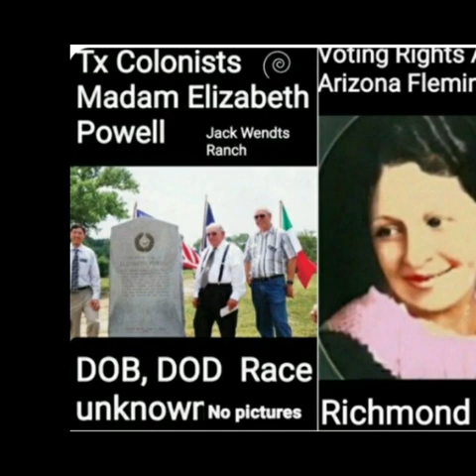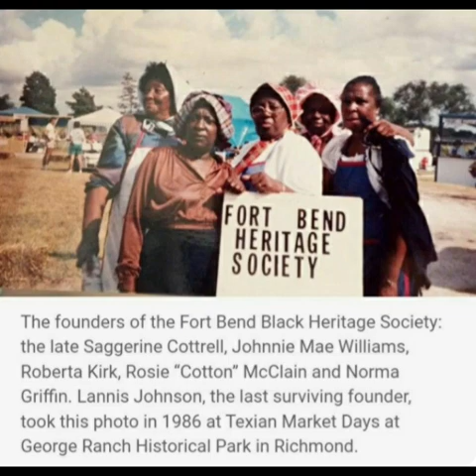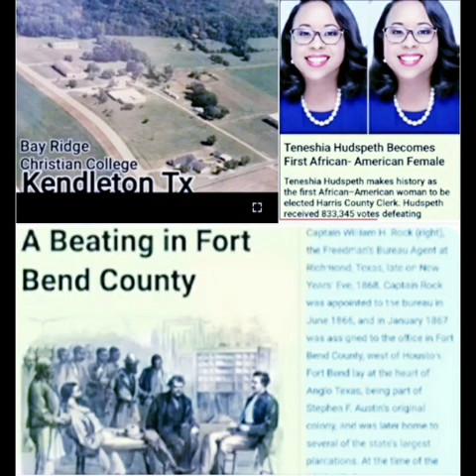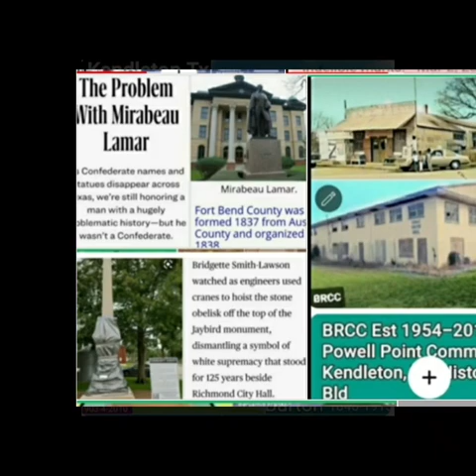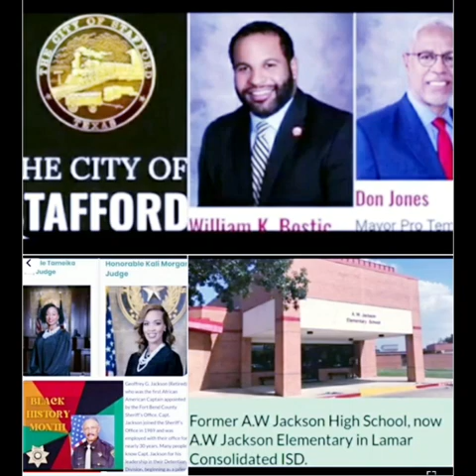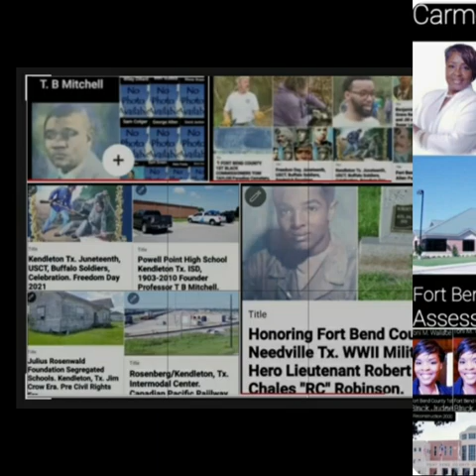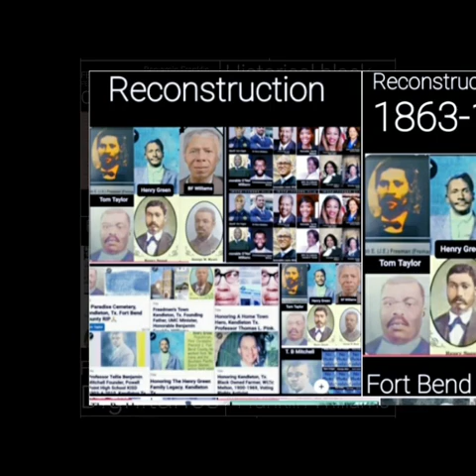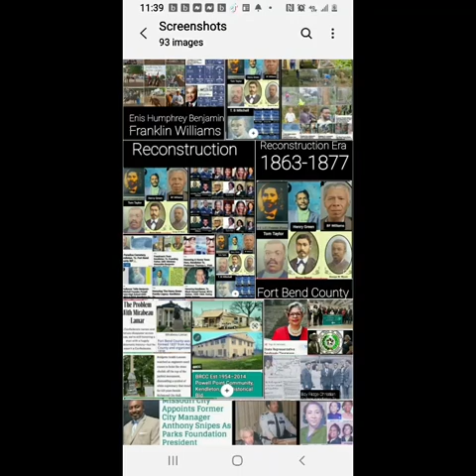🎇Fort Bend County/Kendleton, Tx. Black History Photo Gallery.🟦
🎇Fort Bend  County Black History
🎇1840, 572 Slaves
🎇1845 1,172
🎇1850  Black Majority
🎇1860, 159 Farms
🎇12,000 Acres Cotton
🎇7,000   Acres Corn
🎇1,000   Acres Sugarcane
🎇1861 Secession from the US
✨FBC Black History Outlined✨
✨Est. 1822
🔲1860 FBC BA Slave pop 4,126
🔲1860 FBC WA pop. 2,016
🔲2021 FBC pop 858,527
🔲2021 FBC BA  pop. 158,968
🔲2021 FBC WA pop. 382,754
🔲2021 FBC HA. pop.194,349
🔲2021 FBC AA  pop.164, 178
         🔹️FBC Account's of🔹️
🔹️Bondage🔹️
🔹️Cotton Plantations
🔹️Lynching
🔹️JayBird Woodpecker Feud1889
🔹️Slavery
🔹️Jim Crow, Black Code Laws
🔹️KKK Terrorism
🔹️50% Sharecropping
🔹️Total Segregation
🔹️Voting Infringements
🔹️Convict-Leasing
🔹️SL95
🔹️Slavery By Another Name
🔹️Tx. Old 300 Colonists
       297 Land Grant, 53 in FBC
🔹️Systematic Racism, Nepotism
🔹️Freedmen's Town's
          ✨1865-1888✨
      ✨FBC Dignitaries🎇
     ✨Black Supremacy🎇
  ✨Unfinished Revolution🎇
✨Benjamin  F. Williams, Leg.
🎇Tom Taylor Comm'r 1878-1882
🎇Henry G. Green Comm'r
🎇Henry Phelps Legislature
🎇Henry Snead Leg
🎇Henry E. Ganaway Notary
🎇Henry C. Ferguson Tax Assessor
🎇W. M Henry BOA 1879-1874
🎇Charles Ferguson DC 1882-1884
🎇W. H. Holland Legislature
🎇Jacob E. Freedman Legislature
🎇Walter M Burton BA Sheriff 1869
🎇Charles Head Board of Appeals
🎇Lloyd H. McCabe Registrar
🎇DOC DC Lewis Legislature
🎇George Wyatt Legislature
🎇Walter Moses Burton Sheriff
🎇Roberts County Treasurer
🎇Tom Sherman Cst.
🎇L. L. Givens Comm'r
🎇O. E. Downing Cst
🎇Tom King Com'r
🎇London Branch Comm'r
🎇C. R. Scott Comm'r
🎇C. H. Brown JOP
🎇M. McKenzie Treasurer
🎇John Cobbing Comm'r
🎇N. W. Ballard JOP
🎇J. Stansberry Comm'r
🎇John Dillard Notary-Cst.
🎇John P Dillard Comm'r
🎇S. D. Dillard Notary
🎇H. B. Ganaway Notary
🎇Tom Sherman Const.
🎇Williams A. Price DA
🎇Caroline Kincheloe JOP 1874-78
🎇A. B. White JOP
🎇William Eaton Comm'r 1874-78
🔲Kendleton Rodeo Arena 1940's
🔲Willie Thomas, Hall of Famer Bull Rider
🔲Freedom Tree Park, Missouri City, Tx. 1865.
🔲5th St. Formerly, Predominately Black, & Latino
🔲FBC Heritage Unlimited Museum Kendleton
🔲Thomas Taylor Parkway Comm'r Thomas Lane Taylor
🔲Carmen Tuner Hwy 90, & Prk. Tax Assessor
🔲Tx. Coalition of BA Democrats FBC
🔲Larry Callies, Black Cowboy Museum, Rosenberg
🔲Bay Ridge Christian College Kendleton
🔲FBC Jaybird–Woodpecker Feud 1888–89
🔲Elizabeth Powell Tx. Colonists
🔲H. R. Moore 1st. BA Principal 1890's Kendleton
🔲Andrew Jackson, 1st BA  Principal Rosenberg
🔲Maggie B. Smith Crab Elem
         School Crab, Tx.
  ✝️Black Historical Churches ✝️
           ✝️Post Civil War ✝️
✝️St. John MBC Missouri City  1866
✝️Pleasant Green MBC, 1866
Richmond
✝️Thompson Chapel
Sugar Land, 1865
✝️Mt. Vernon UMC
Richmond 1865
✝️Spring Green Missionary
Richmond 1865
✝️Newman Chapel UMC 1865
Kendleton
✝️Pageville MBC
Richmond
✝️Oak Hill Baptist. LZMBC
Kendleton
✝️LZMBC 1883
 Kendleton
🎆Prof. T. B. Mitchell🎆
 Principal Kendleton PPHS-KISD
       🎆Prof. T. L. Pink✨
🔲Negro Baseball Players
🔲Wharton County Principal
🔲FBC Principal
          🎆Aaron Weaver🎆
🔲Wharton Tx  HS Football Coach
🔲FBC PPHS-KISD
🔲Coach
🔲Teacher
🔲Principal
🔲Superintendent
🔲George Ranch, Est. 1824,
BA Cowboys, & 4 Generations
🔲Reginald Moore
 Uncovers, & Unearthed SL95
🔲Benjamin Franklin Williams
Kendleton 1st Postmaster 1884
🔲Carolyn Jones Tx. 2nd., Elected BA Female Mayor Kendleton, Tx.
🔲Ennis B. Humphrey Sr
1st. Tx. BA Mayor Kendleton 1973
🔲Dean Melton 1st. FBC, BA Police Chief Kendleton 1973
🔲Yolanda Ford 1st. BA, & Female Mayor, Missouri City. 2018
🔲Brian Middleton 1st. FBC BA, DA
🔲Beverley McGrew FBC Dist. Clerk
🔲Carmen Turner, BA Tax Assessor
🔲Dexter McCoy FBC Comm'r pct.4
🔲Arika Carr, Police Chief, Arcola
🔲Fred Burton Mayor, Arcola
🔲Addie Heyligar FBC ISD Board
🔲Grady Prestage, Comm'r pct2
🔲Bridgette Smith FBC Attorney 🔲Eric Fagan FBC, 3rd BA Sheriff 1st After Reconstruction.
🔲Jerry Wyatt Missouri City Council 1981
🔲Senfronia Thompson, Rep. Booth
🔲Ron Reynolds  Rep.
🔲Clarence A. Johnson Principal  Richmond
🔲Thomas E. Randle Supt. Lamar CISD
🔲Roosevelt Nivens, LMCISD Supt.
🔲Toni Wallace, FBC County Judge
🔲Reginald Brown MS Principal Sugarland
🔲Williams Lavanta Prin. ISD Missouri City
🔲Dr. Robert Bostic MSD Supt. Stafford
🔲Thurgood Marshall FBC School US Justice Missouri
🔲Ferndell Henry, Learning Center Rosharon
🔲Billy Baines 1st. FBC BA Prin.
🔲Lynn Armstrong School
Missouri City.
🔲Arizona Fleming School, Activist Four Conners
🔲Lula B. Goodman School, Fresno
🔲Rosa Park, School, Activists Fresno
🔲Walter M. Burton School, FBC, 1st in Recon. B.A. Sheriff, Fresno
🔲Edgar Glover, Prin., Willow Ridge High Missouri City
🔲Barbara Jordan, School, Senator, 1st since 1883
🔲Barbara Jordan Park, Needville
🔲Willie Melton, FBC, 1950's Activist, Lamar CISD Elem. School
🔲Viola Randel, Flusher 1st. BA, 1st. Female Mayor, "Lamar CISD HS"
🔲N. Allen Elementary Needville, Tx
🔲Cassius H. Brown 1st. BA Teacher Needville